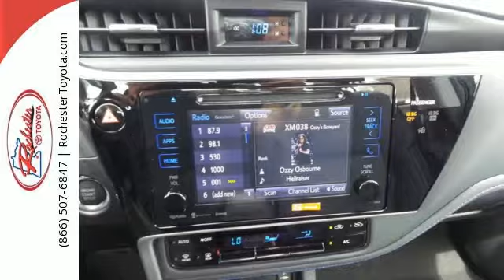New 2017 Toyota Corolla Rochester, MN S16357 - SOLD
Year: 2017
Make: Toyota
Model: Corolla
Trim: SE
Engine: 1.8L I4 DOHC Dual VVT-i
Transmission: CVT
Color: Blue
Interior: Fc20
Stock #: S16357
VIN: 2T1BURHE6HC958109
2017 Toyota Corolla 4D Sedan 1.8L I4 DOHC Dual VVT-i FWD SE Aqua Recent Arrival! 28/35mpgbrbrAwards:br * 2017 IIHS Top Safety Pick+ Reviews:brbr * Backseat is roomy enough for adults; the LE Eco's high fuel economy; a lot of standard equipment and safety features for the money; smooth ride quality on the highway and in the city. We look forward to earning your business.

Address:
4365 Canal Place Southeast